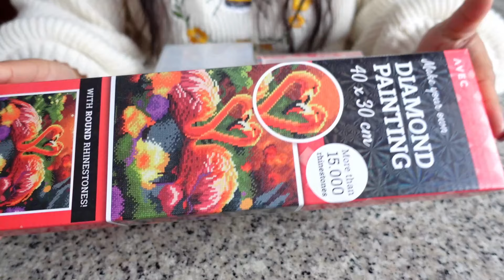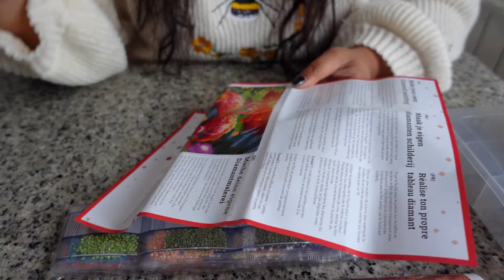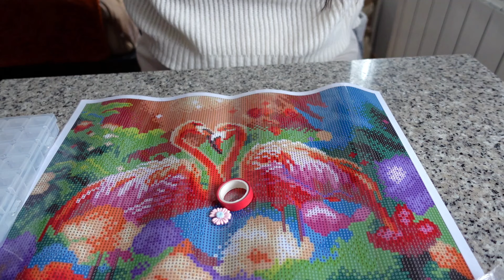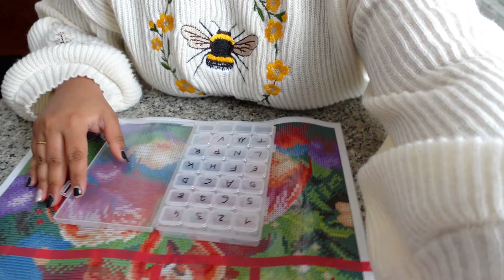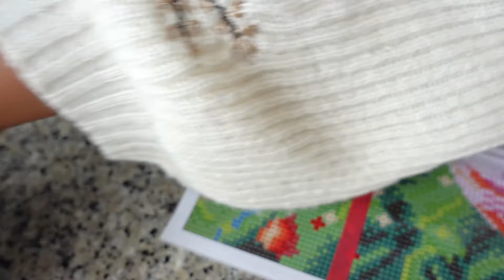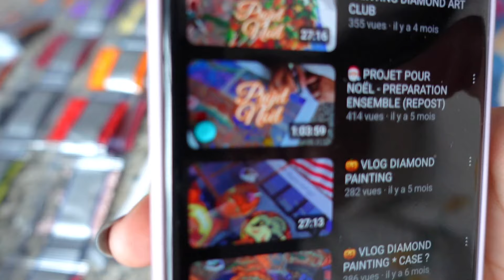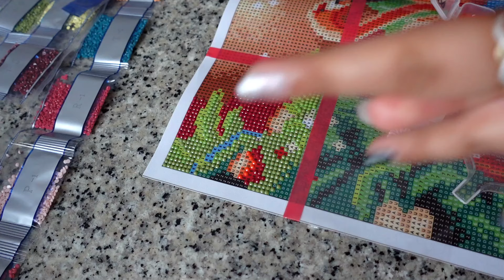NOUVELLE TOILE ACTION + BESOIN DE VOS AVIS ! (DATE ? ❤😂)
ORALOA:  Code de parrainage qui vous offre 10%  :  Vanna15

Si tu passes par mon lien ça me fera des petits centimes et c'est déjà énorme pour moi alors je te remercie pour ce soutien 🙏🙏🙏